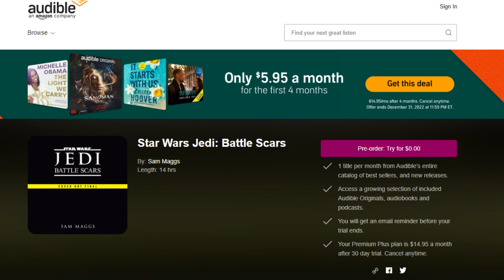NEW info explains THIS strange saber & more!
In a new interview we get details on how the combat system is going to work in Star Wars Jedi: Survivor with both sabers and BLASTERS!